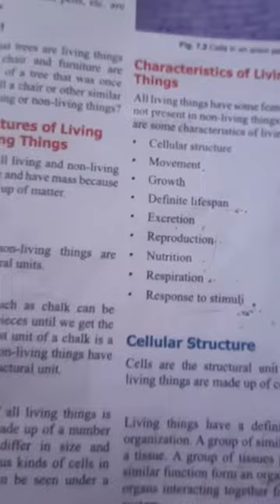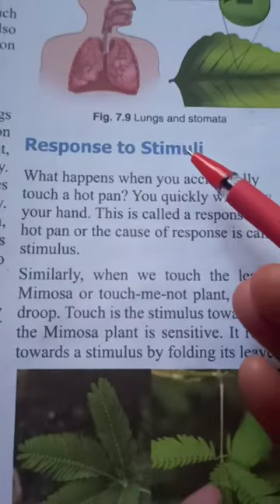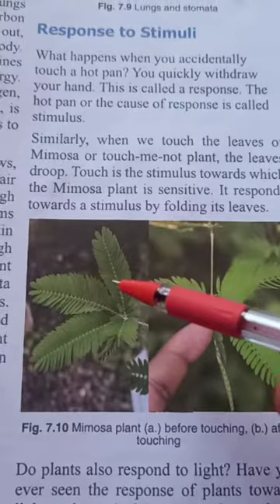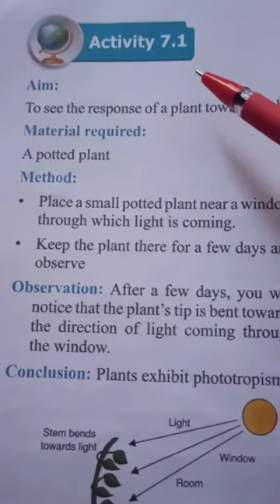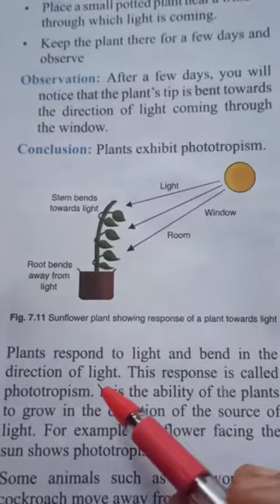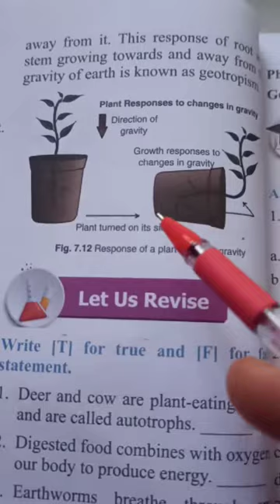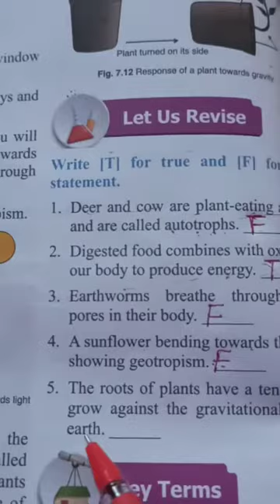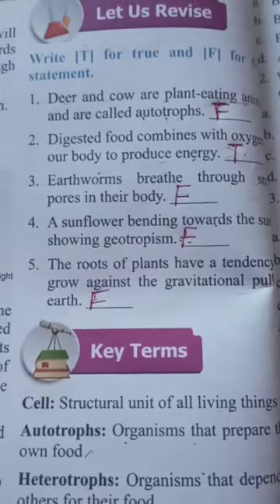Class 6 ch-7 The living and the non living things (part 3)